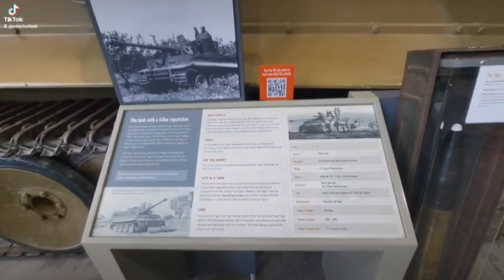TIGER TANK 131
Tiger 131 is a German Tiger I heavy tank captured by the British 48th Royal Tank Regiment in Tunisia during World War II. Preserved at The Tank Museum in Bovington in Dorset, England, it is currently the only operational Tiger I in the world.

Until 2019, the Tank Museum believed that Tiger Tank 131 was captured at Djebel Djaffa in Tunisia on 21 April, 1943. The largely-intact vehicle had been immobilised after the Afrika Korps launched a spoiling attack on the night of 20/21 April 1943 while the Allies were preparing a major push toward Tunis.[3] The Germans attacked four points simultaneously, including a pass on the north side of a hill called Djebel Djaffa.[4] Two Tigers and several other tanks advanced through this pass before dawn, and were gradually driven back during the day. One Tiger was hit by three shots from the 6-pounder guns (57mm) of the Churchill tanks of A Squadron, 4 Troop of the 48th Royal Tank Regiment (48 RTR). A solid shot hit a Tiger's gun barrel and ricocheted into its turret ring, jamming its traverse ability, wounding the driver and front gunner and destroying the radio. A second shot hit the turret lifting lug, disabling the gun's elevation device. A third shot hit the loader's hatch, deflecting fragments into the turret. The German crew bailed out, taking their wounded with them and leaving the knocked-out but still driveable and largely intact tank behind.[5] The tank was secured by the British as they captured Djebel Djaffa hill.[6]

The official story changed in April 2019 when Dale Oscroft visited the Tank Museum. He was struck by the similarity between Tiger 131 and a story his father, John Oscroft, told him when he was part of 2nd Battalion roadtrip supportmychannel Sherwood Foresters who captured a position called "Point 174" (Gueriat el Atach) without promised tank support. After its capture the Germans immediately counter-attacked with tanks including Tigers. John Oscroft was told to hit one Tiger with his PIAT anti-tank weapon. After crawling forward to get as close as possible, he fired but the projectile bounced off the Tiger so he did not fire again. By this time, supporting Churchill tanks had arrived and a shot by a Churchill from either the 142nd Regiment RAC or 48 RTR jammed the turret, forcing the Tiger crew to abandon their tank. Photographic and documentary evidence corroborated Oscroft's story, proving that Tiger 131 was the tank disabled at Point 174 on 24 April 1943 and not the Tiger taken at Djebel Djaffa on 21 April.[7][8]